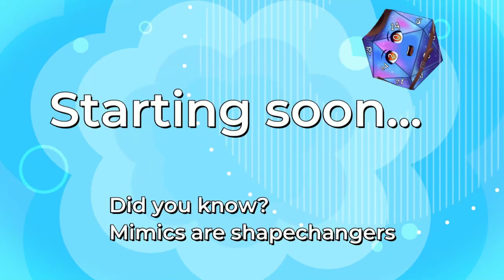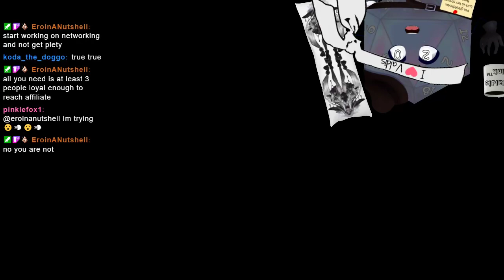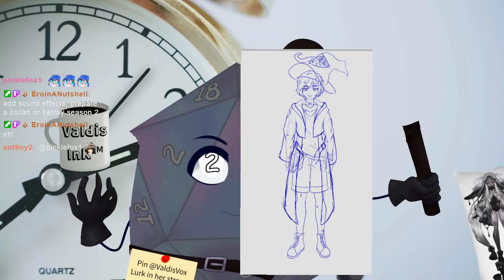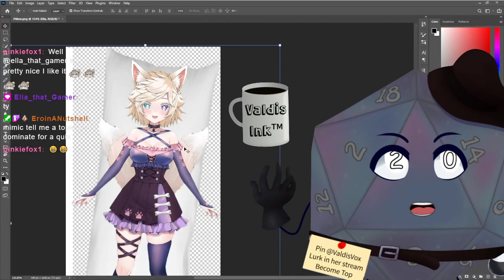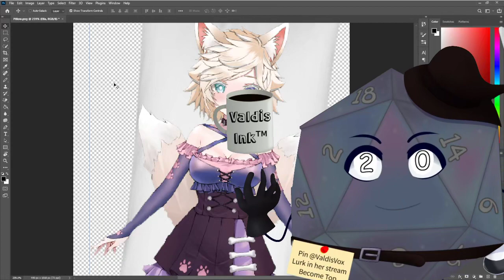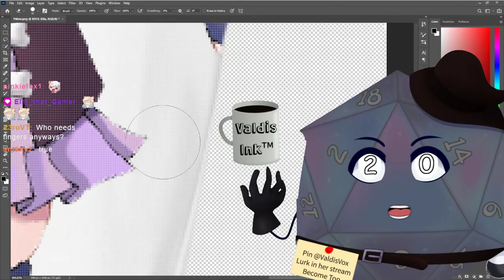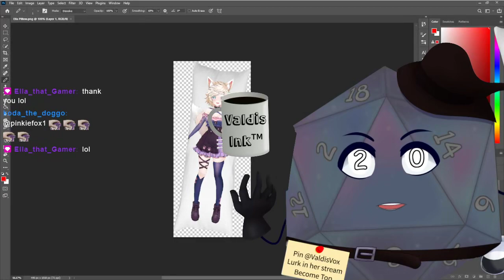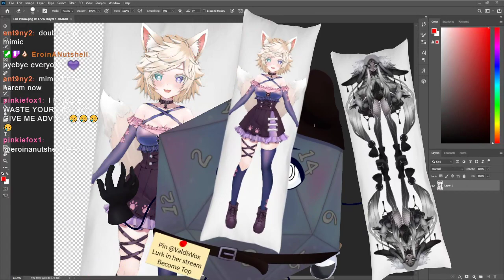New Job [Flipping Death #1]